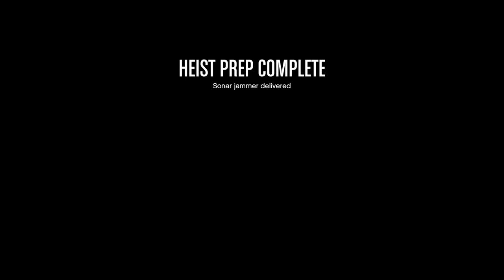GTA V Online - Episode 3 - Professional Pilot! (PC)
Join Sean, N1ddle and Myself as we play Grand Theft Auto Online as we attempt to complete the Cayo Perico Setups with Sean showing off his pilot skills!

Sean's Stuff if you want it! ▼

Outro: Doki Doki Literature Club! (VGR Remix)

𝐒𝐊𝐘𝐀 𝐂𝐥𝐚𝐧▼
Wish to join SKYA?

▼ ───📠Applications📠───
▼ 𝐒𝐊𝐘𝐀-application

Please be sure to read the conditions before applying. Failure to do so will result in a denied response and you MAY receive a ban from applying in the future.